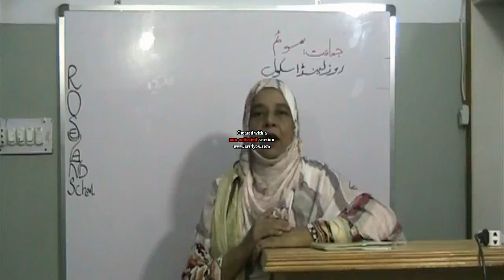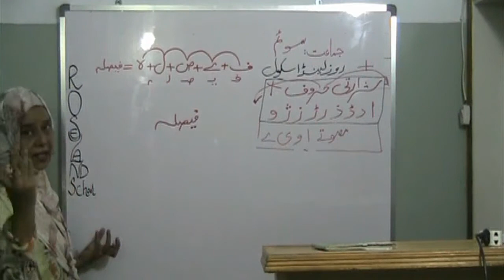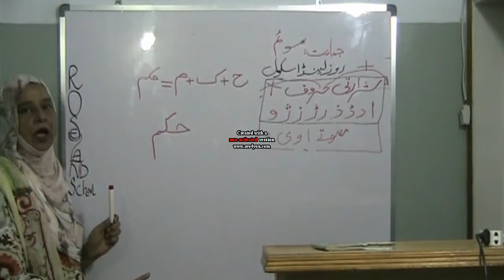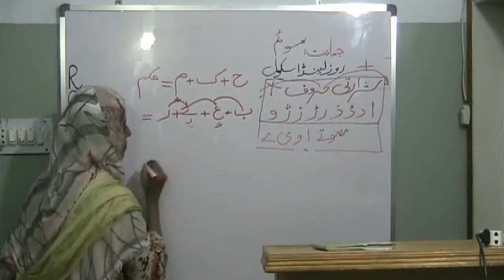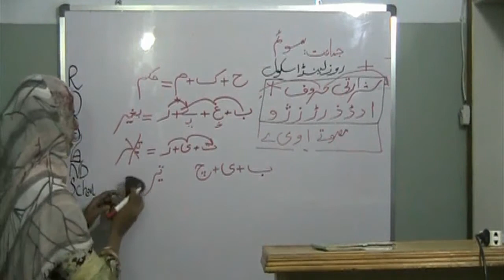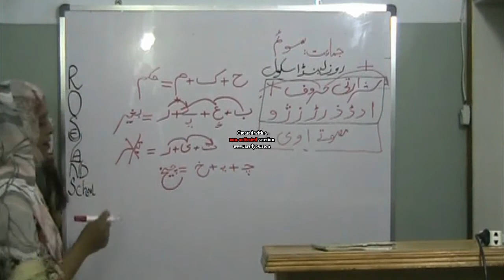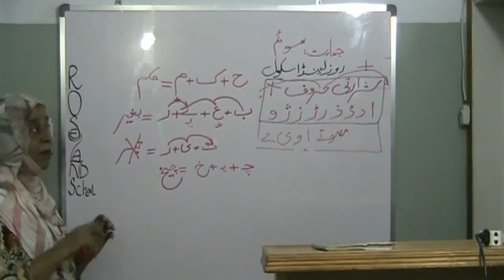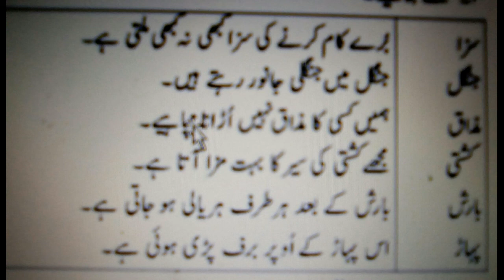Mushkil Alfaz part 4 Hazrat Nooh Urdu Class III (Sada Bahar Oxford)